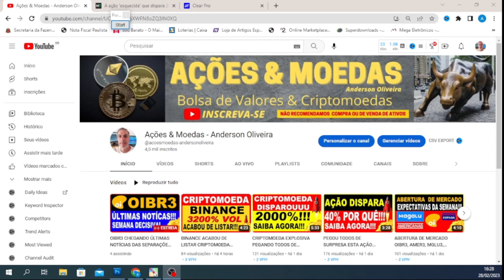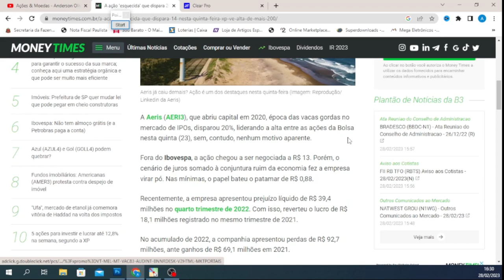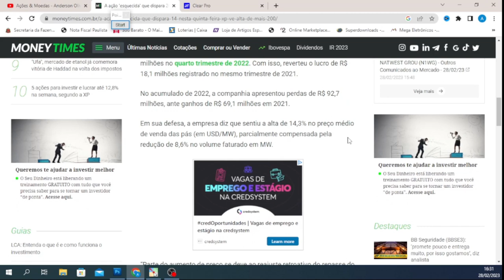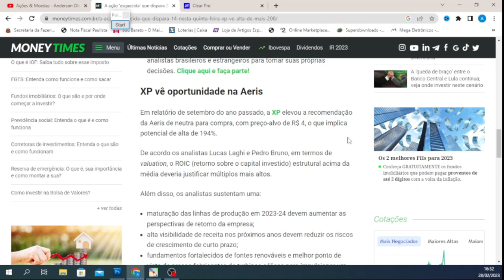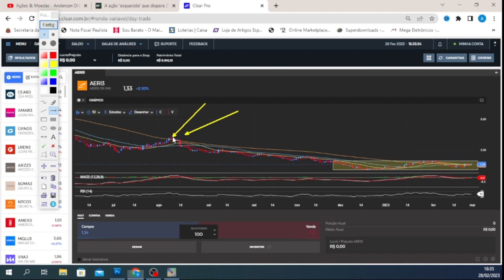AERI3 PROJEÇÃO DE CORRETORA BOMBASTICA SAIBA JÁ